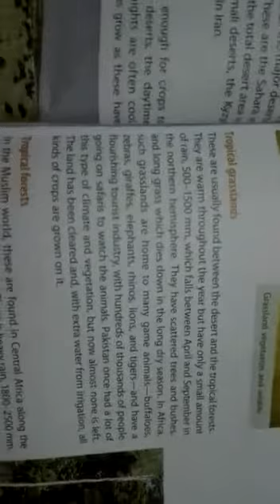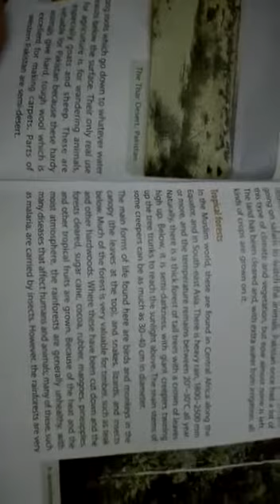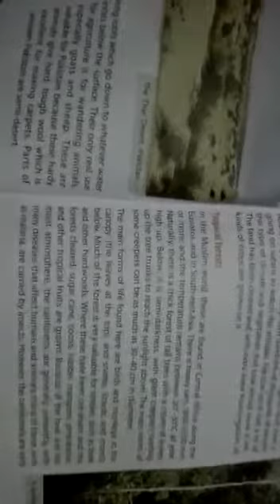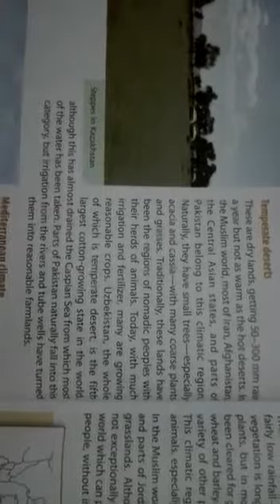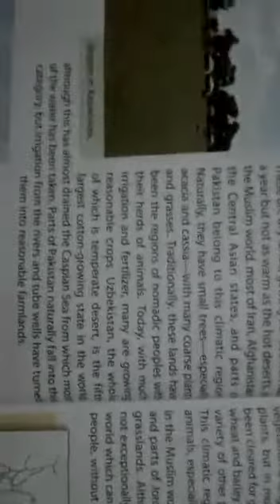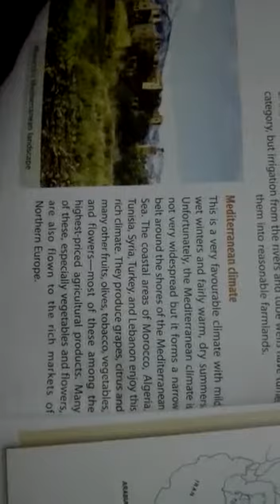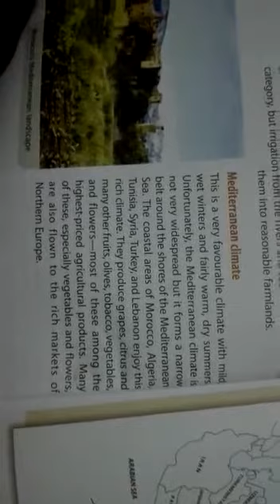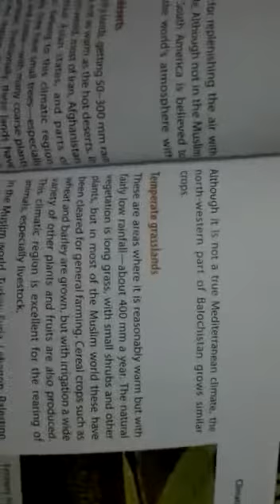Grade 7th_S.studies _Chp no 2 _15 June 2020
Grade 7th_S.studies _Chp no 2 _next Explanation